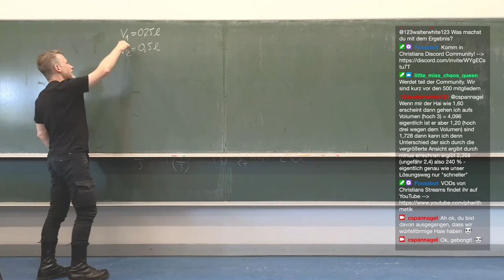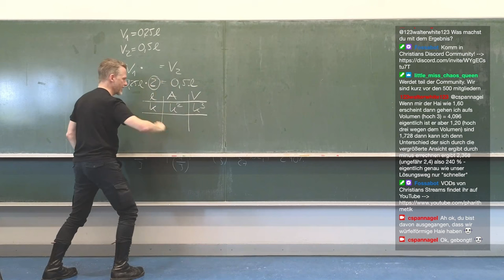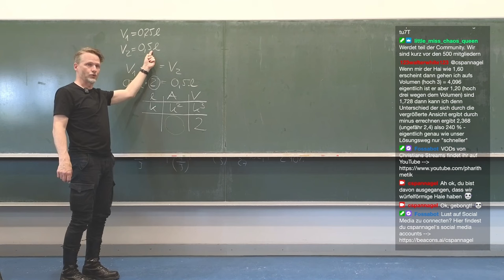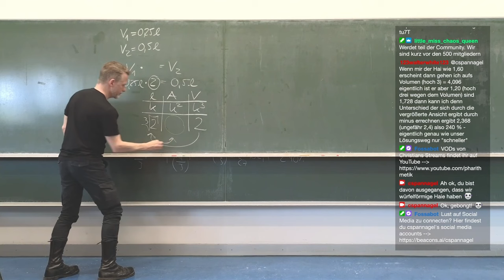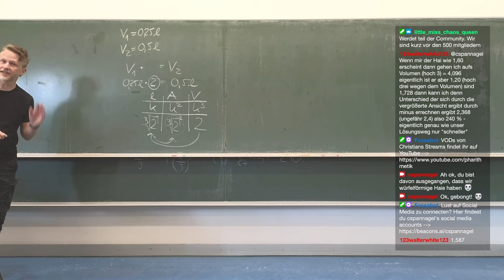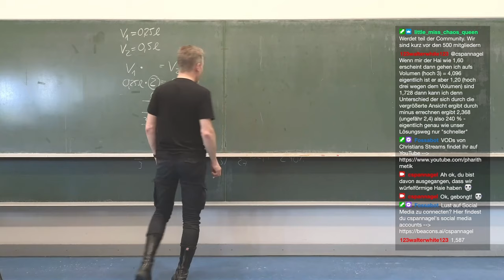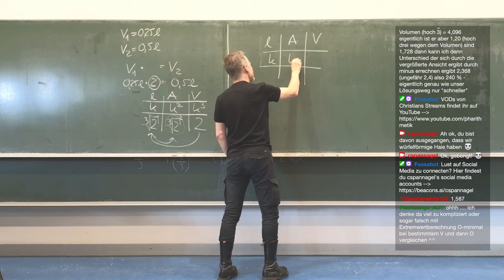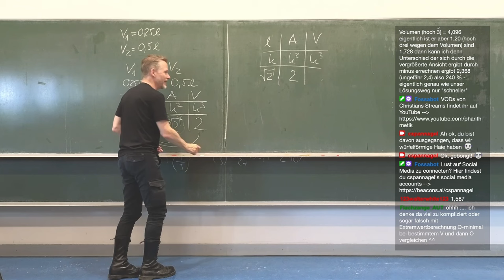Ähnlichkeit: Verpackungen und Osterhasen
🧑‍🏫Heutiges Thema: THEMA EINTRAGEN
🎬Regelmäßige Livestreams, auch direkt aus dem Hörsaal!